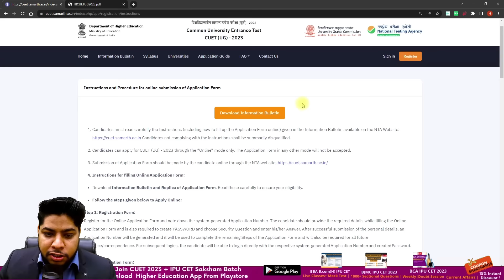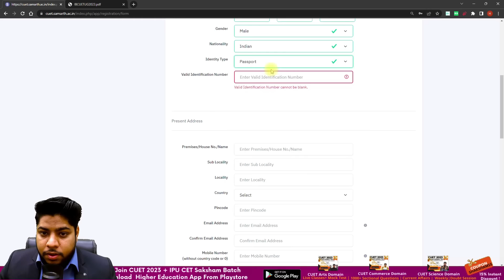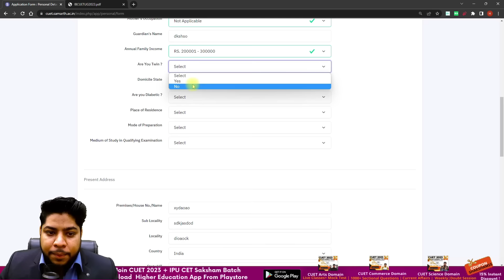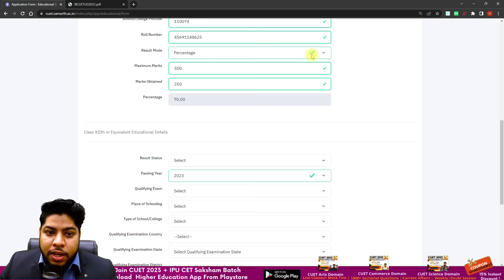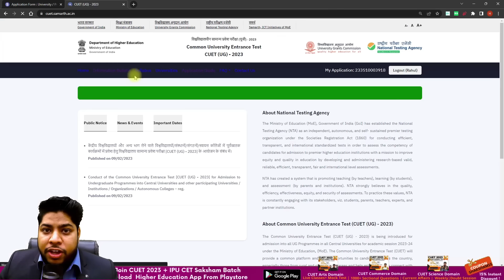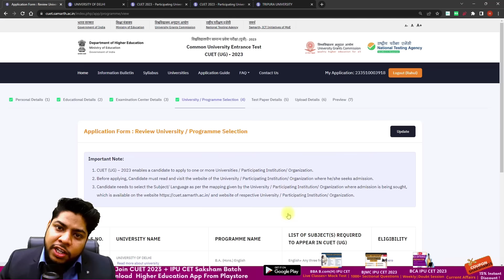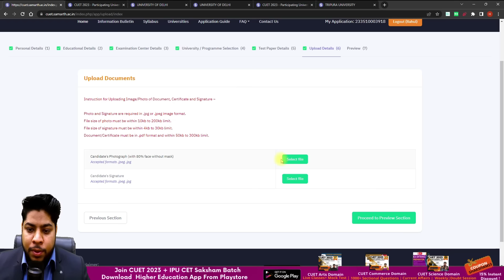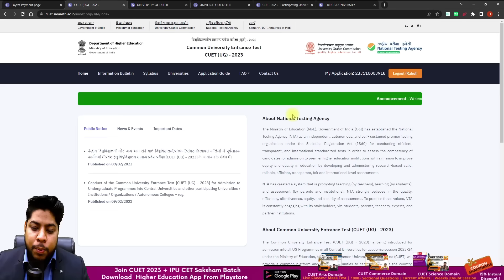How to fill CUET Application Form 2023🔥Step by Step Process🔥